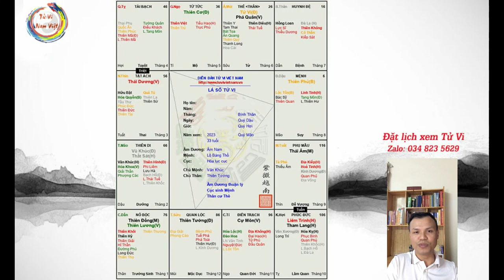Lá số Cậu Ấm gia đình tài phiệt